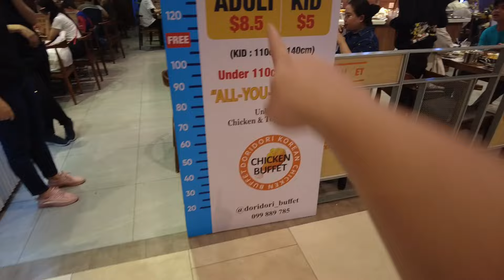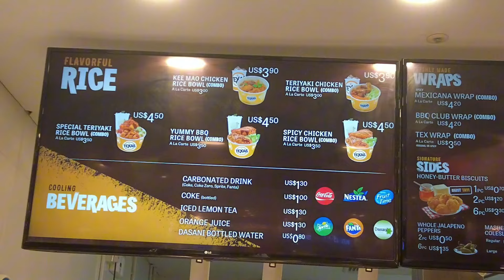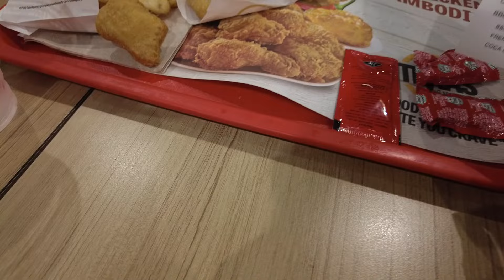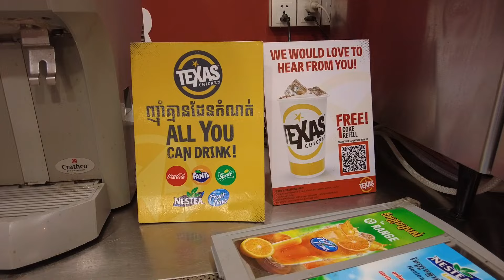CAMBODIA VLOG • Exploring Aeon Mall in Phnom Penh 🇰🇭 Cheap Pasalubong Shopping 🛍️ | Lost Furukawa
Cambodia 2024 Vlog #3

📍 Aeon Mall
132 Samdach Sothearos Blvd (3), Phnom Penh, Cambodia

សួស្តី!

In this video, let's explore the biggest shopping mall in Phnom Penh, Cambodia! let's tour the Aeon Mall and eat dinner with fam. Enjoy!